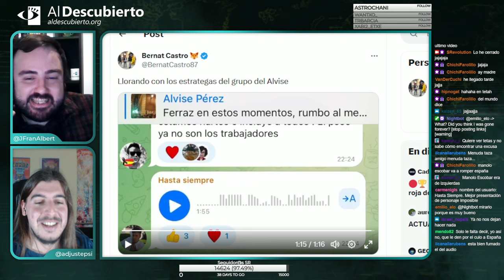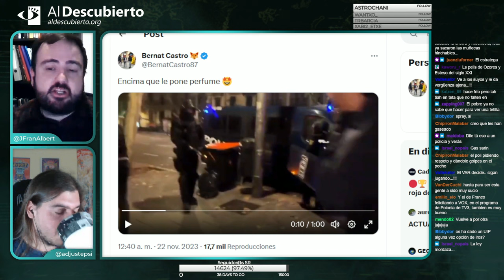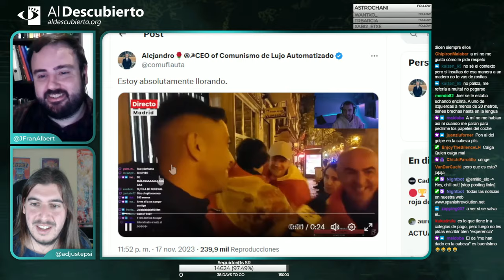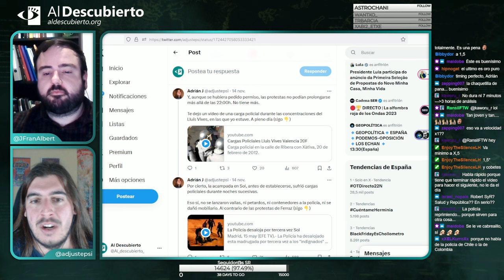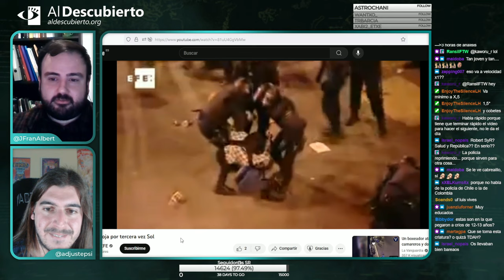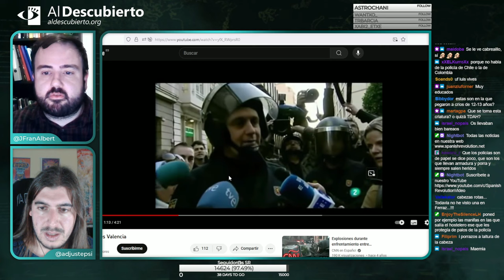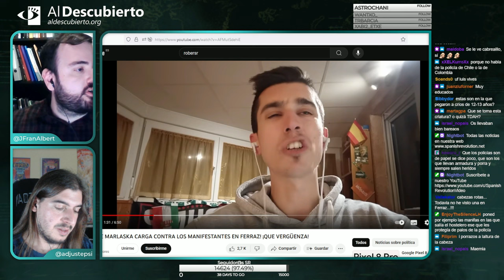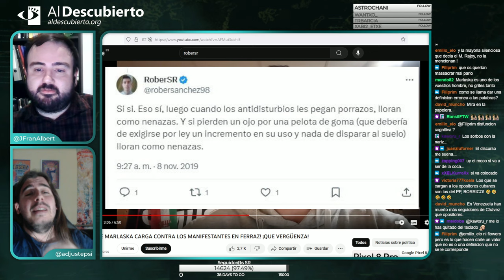DESMONTANDO LAS PROTESTAS DE FERRAZ #2 (Parte II)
Segunda parte de Desmontando a la ultraderecha, donde analizamos más protestas de Ferraz contra la amnistía y las intervenciones de la investidura, fragmento emitido el 22/11/2023.